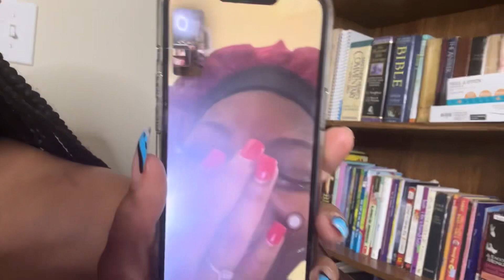GRWM: SUMMER WALKER CONCERT HAND TATTOO & LASH/HAIR APPOINTMENT 🤍